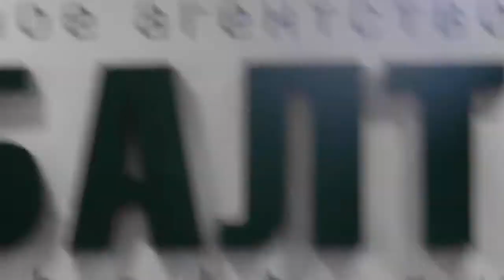Режиссёр Александр Бурдонский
Людмила Чурсина, театр российской армии, александринка, Петербург, ТЮЗ, Александр Бурдонский.